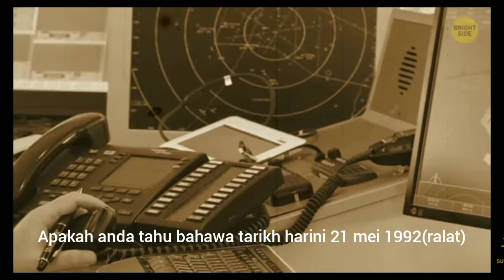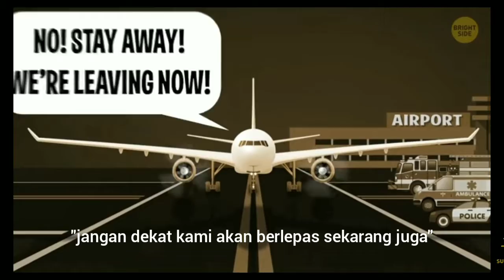kisah pan am 914 part 2 (single mode)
video kalini takde pembukaan,tapi dekat hujung video afar ada letak bloopers ketika record video,so tunggu sampai hujung video ok